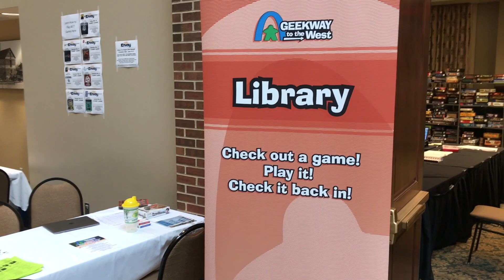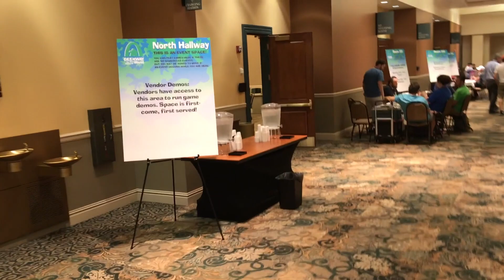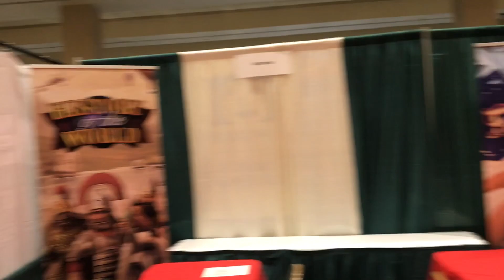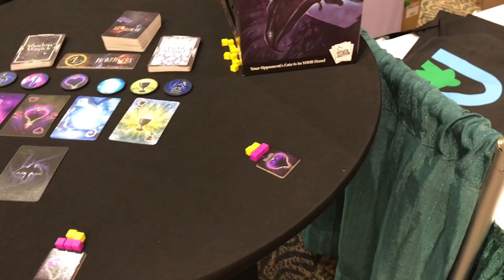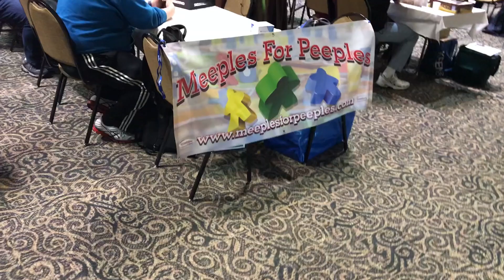Tom's Travels - Geekway to the West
Tom Vasel presents the sights and goings-on at GEEKWAY to the West 2018!